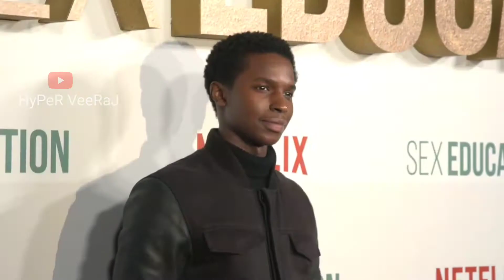🔴Sex Education Season 3 trailer | Sex education Season 3 release date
Sex education 3 kab release hogi | Sex education Season 3 Releasing date | Sex education 3 release date | sex education 3

My phone - vivo v17 pro
Editing - phone
Mike- boya m1
Camera - 1200d with 55 - 250 lens

Related Topic:
• Sex Education Season 3 Update
• Sex Education Season 3 Every Details Explained
• Sex Education Season 3 Every Details
• Sex Education Season 3 Update in Hindi
• Sex Education Season 3 Release date
• Sex Education Season 3 Release date in Hindi
• Sex Education Season 3 kab aayega
• Sex Education Season 3 Happened
• sex education Season 3 in Hindi
• Sex Education Season 1 aur 2 in Hindi
• Movies Update

sex education,sex education season 3,asa butterfield,sex education 3,sex education 3 release date,sex education 3 temporada,